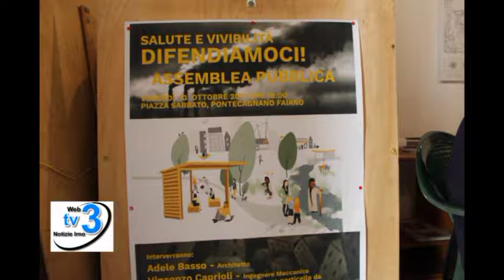Salute e vivibilità Difendiamoci - notizieirno.it#